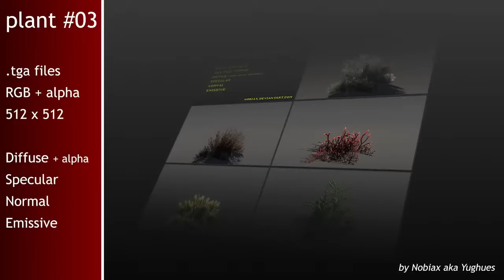Free plants textures pack 03 | Nobiax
[FR]